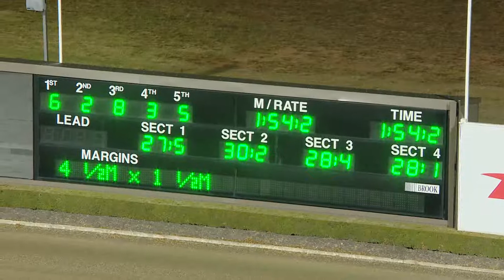TABCORP PK MENANGLE - 14/07/2018 - Race 9 - HAPPY BIRTHDAY MICHELLE ENGLISH PACE